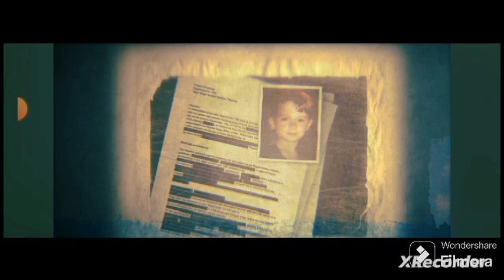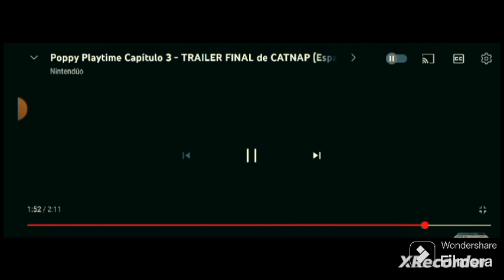vcs querem q eu jogue ??